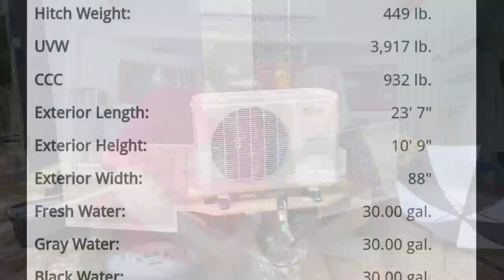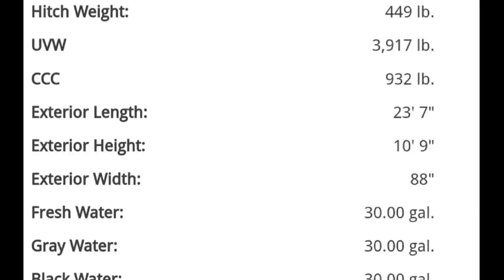Build Your Own Cargo Trailer Conversion, OR, Buy A Traditional RV? A Light Hearted Discussion